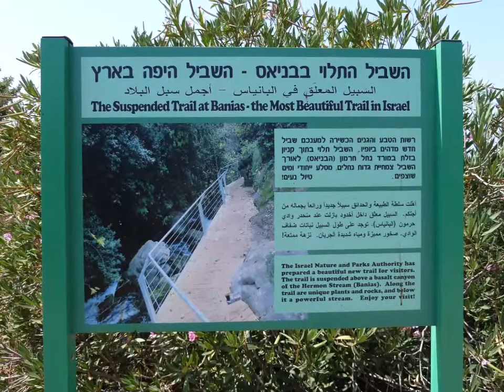NATURE RESERVE BANIAS. PHOTO